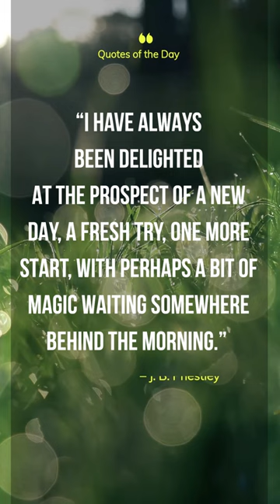J. B. Priestley🌟🔥Quote 8 | Motivation | Ogelyno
J. B. Priestley - Quote 8 || Motivational quotes || Ogelyno-Channel

J. B. Priestley is one of Britain's most famous authors, and this quote is a great reminder to stay inspired in your ever-growing career.